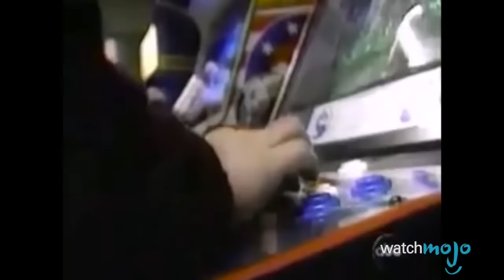Top 10 Games You Were Too Young To Be Playing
So what are the games you played when you were young, knowing full well you weren’t old enough? Which are the games your parents forbade you from playing, and you played anyway? What are the games that were definitely NOT for kids and young adults - but you got away with playing anyway, even before your baby teeth dropped? - an all ages channel - where today we’re counting down our picks for the Top 10 Inappropriate Games You Still Played As a Kid.

00:44 #10: Doom
01:30 #9: Turok: Dinosaur Hunter
02:14 #8: God of War
03:00 #7: Dead or Alive: Xtreme Beach Volleyball
03:41 #6: Call of Duty series
04:32 #5: Duke Nukem 3D
05:21 #4: Mortal Kombat series
06:11 #3, #2 & #1: ?

Special thanks to our user “Abellewis27” for suggesting this topic using our interactive suggestion tool